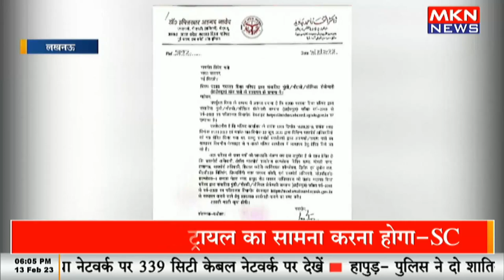मदरसा बोर्ड ने विदेश मंत्री को पत्र लिखा